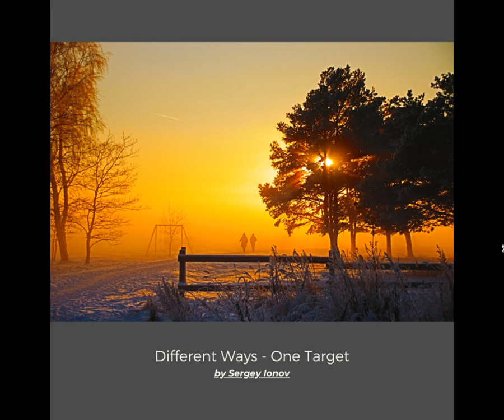03. Space Recall (Cinematic/Atmospheric Breaks)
Good day.
Third and finish composition from EP